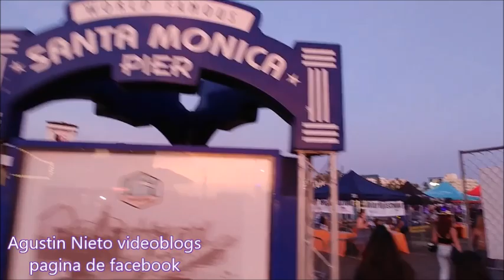El Muelle mas hermoso de California- Santa Monica Pier- Recorrido por este hermoso puente en el Mar.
Fui a la ciudad de Santa Monica California Estados Unidos, y conoci el famoso puente donde se han filmado muchas peliculas de Hollywood y es un gran logro de ingieneria de la epoca en el que se construyo.